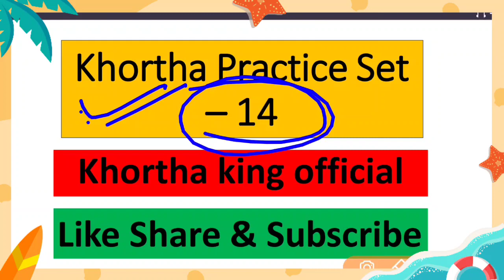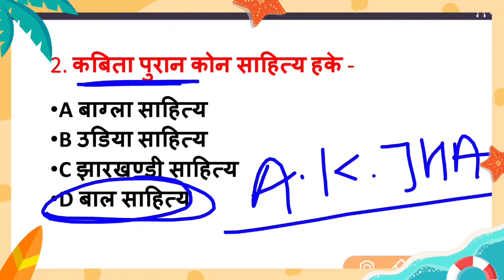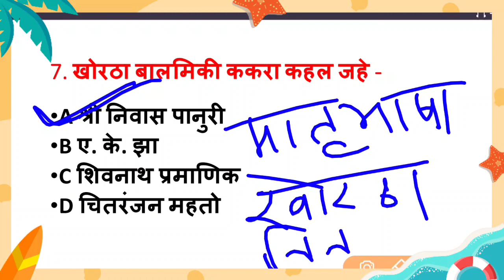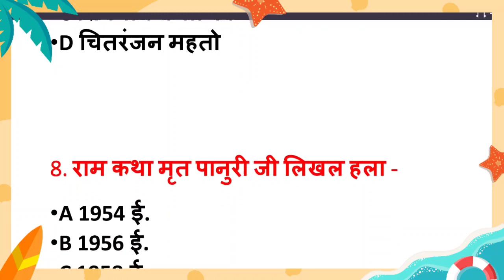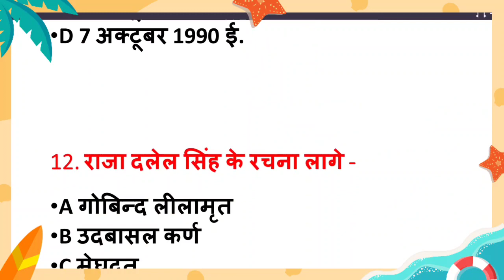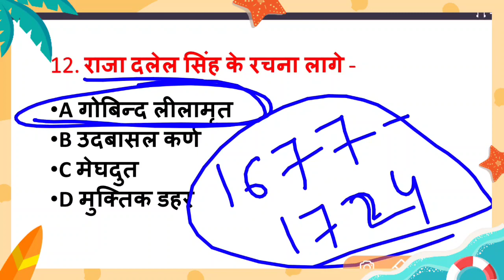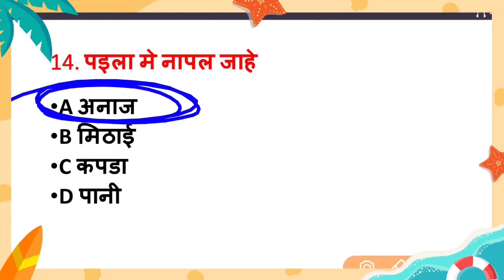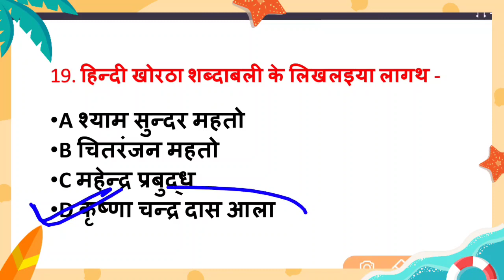Khortha practice set-14 ।। Khortha class ।। Khortha Test- 14 ।।jsscldc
/7xO8J1Lg2wI

                 !!   धन्यवाद जोहार   !!